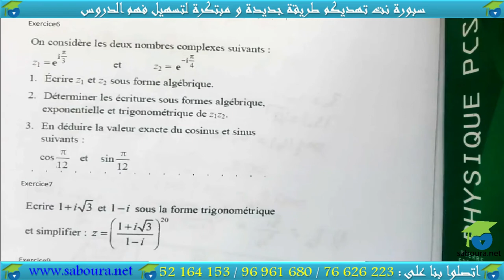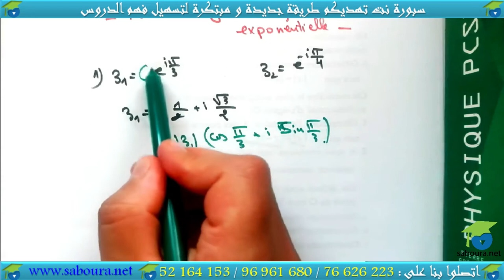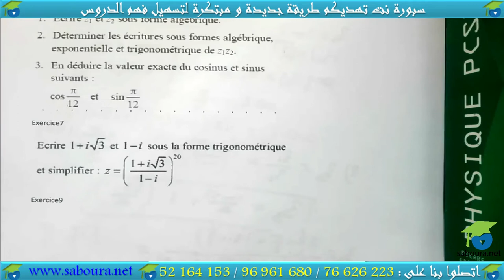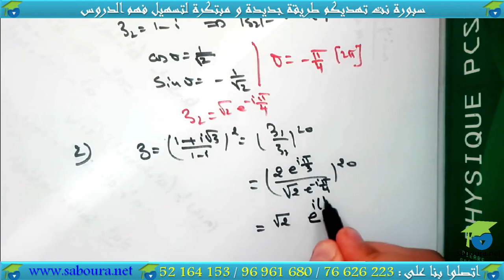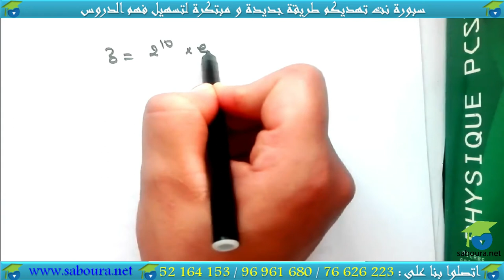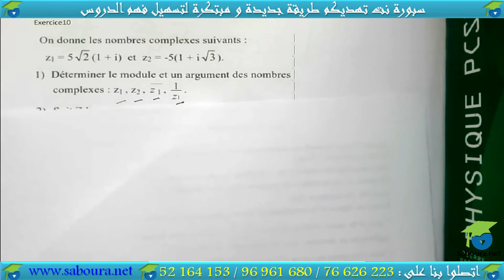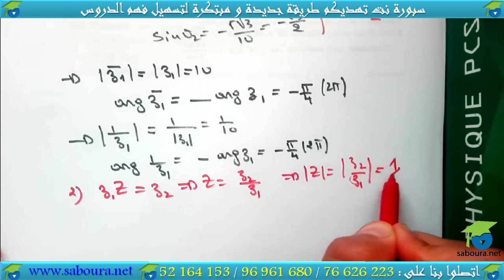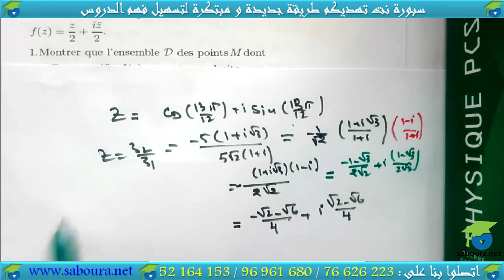Série N°02 : forme trignométrique et forme exponentielle